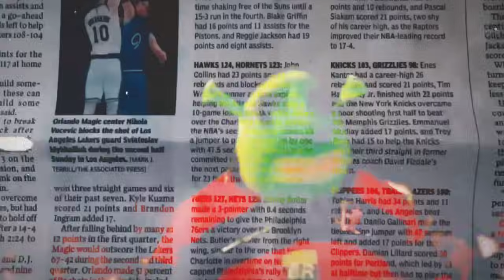AS DISPUTAS DE PÊNALTI MAIS EMOCIONANTE DO FLAMENGO ❤️🖤